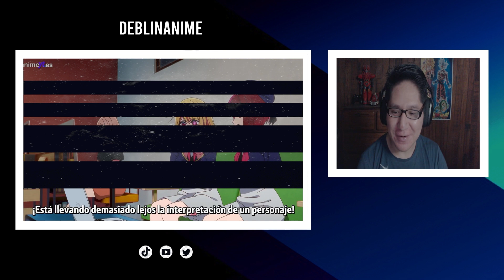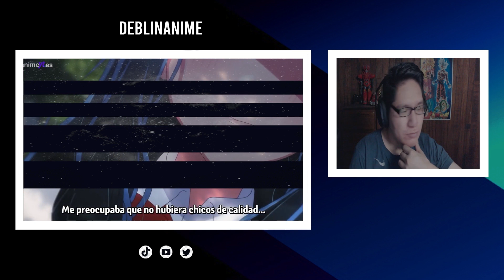REACCION | QUE RISA PIEYON🤣 | Oshi no Ko Cap 5